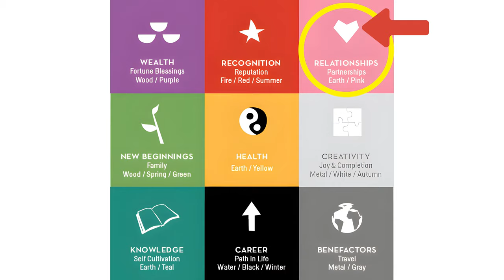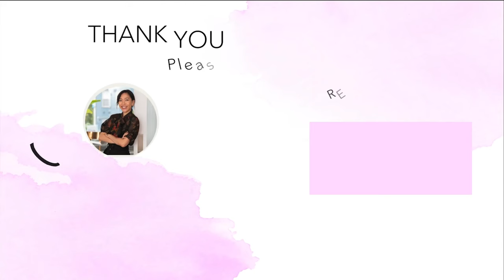5 Feng Shui Tips for Singles or Couples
The best gift you can give yourself or to a loved one is a low stress, fun-filled Valentine’s day.

A nice cooked meal or a simple take out order, and a good movie can always warm up a receiving heart.

Whether you're solo or coupled, in today's video, I'll be sharing 5 Tips to Help Feng Shui-ify your Valentine's Day.

Enjoy these tips but don't forget that you can cultivate love and positive energy, every day of the year.

Happy Valentine's Day my Loves!

0:00 Intro
0:51 Tip # 1
1:06 Tip # 2
1:35 Tip # 3
1:51 Tip # 4
2:08 Tip # 5
2:24 Bonus Tip!

If we haven’t yet before, 👋 I’m Susan, a New Yorker-cum-Parisian who just happens to be a Certified Feng Shui Consultant. Through my videos and other social media channels, I share Feng Shui tips as well as how I live my best Feng Shui life in Paris. I'll sprinkle in humor and share the challenges of being an American Feng Shui consultant in France, offering a truly unique perspective!

HOW I'M GROWING MY YOUTUBE CHANNEL: 🎥 VIDEO RANKING ACADEMY